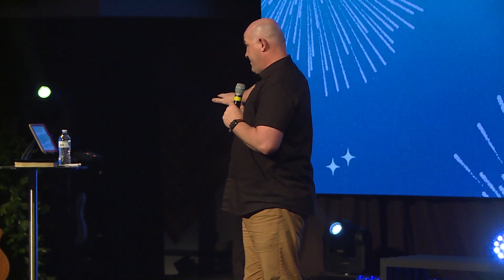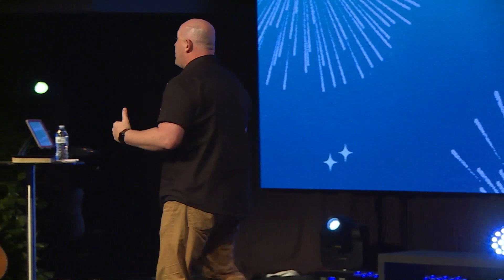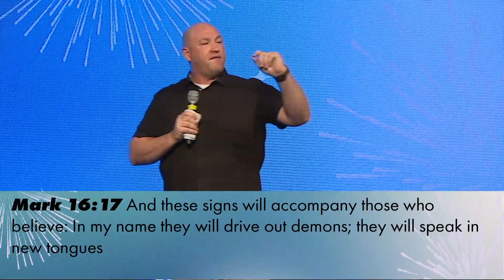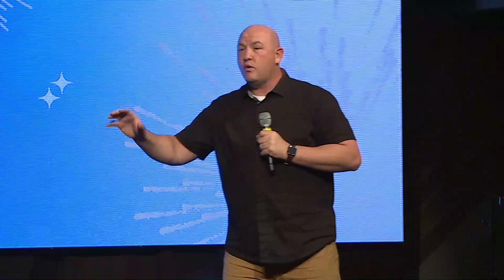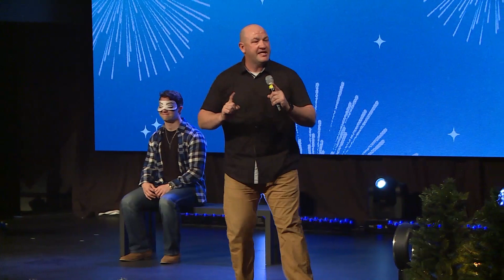Love God and Love People | Johnny LeGrand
Pastor Johnny encourages us to give away our faith